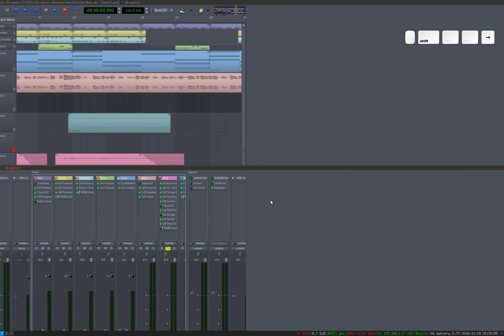Qtractor in one single window!!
In your ~/.i3/config file :
for_window [class="Qtractor" instance="Mixer - Qtractor"] floating disable